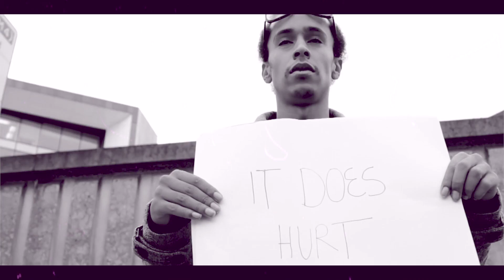Kwakz - Lost Boyz [Music Video]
Taken From 'The D.U.C.K Tape' Mixtape [Features D.U.C.K Muzik]
Filmed Last Year, Directed by @DopexBoyFilms